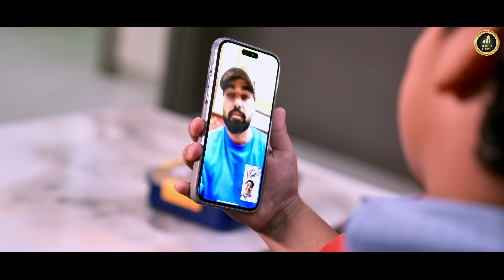Mujhe Jana Nahi School | Chirayu Malik | Payal Malik | Kritika Malik | Armaan Malik | Hindi Song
Number 1 Records & Armaan Malik Presents new song Mujhe Jana Nahi School, sung by Amman kaamboj, lyrics penned by Lucky chankothi  and music given by Rhytham Singh

Song:- Mujhe Jana Nahi School
Staring:- Chirayu Malik, Armaan Malik, Payal Malik, Kritika Malik,
Singer/composer:- Amman Kaamboj
Lyrics:- Lucky channkothi
Music:- Rhytham Singh
Co-Artist:- Suraj Bhatia, Nikki, Laksh
Dop:- Neo
Director, Edit & Di:- Nishunextone
Producer:- Armaan Malik
Label:- Number 1 Records

 / number1recordso.  .